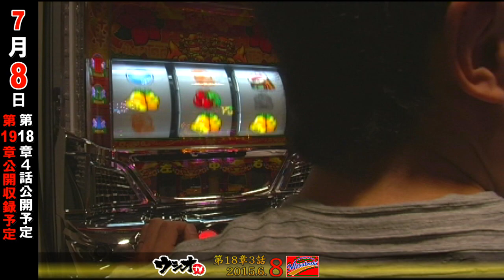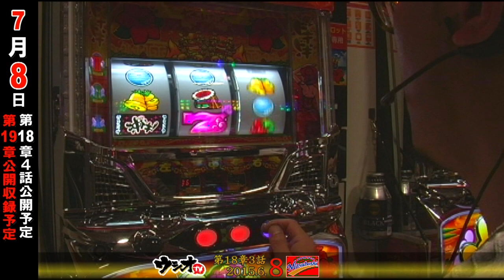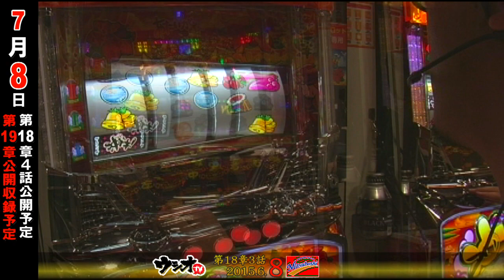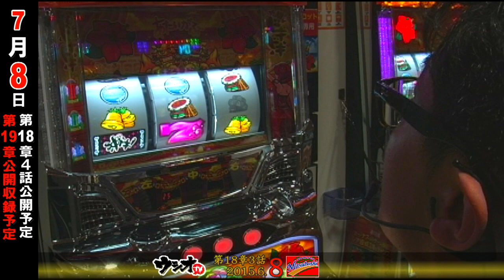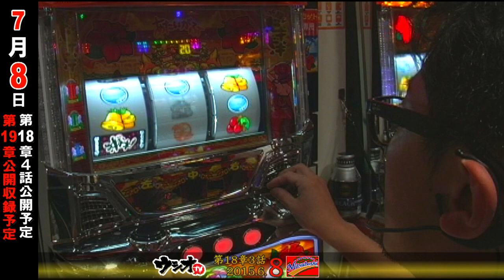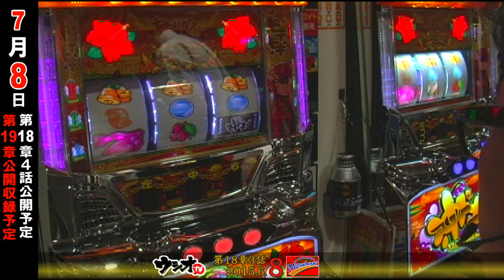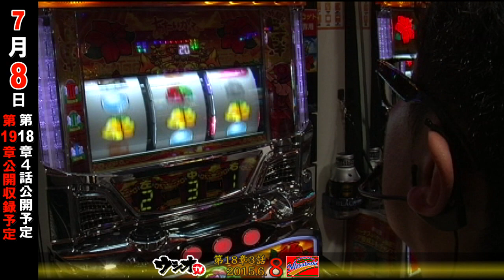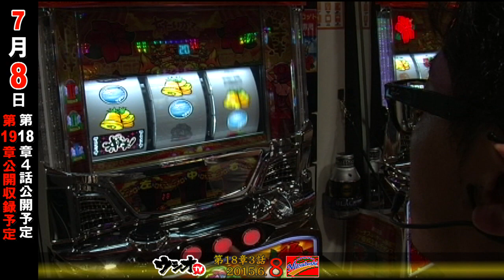2015.6.8 ウシオＴＶ パーラーミツボシ祖師谷店 第18章 3話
★８の付く日のミツボシ祖師谷店★

「沖ドキ！」１本勝負！